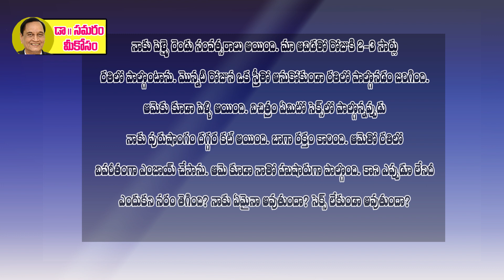మొదటిసారి నరం తెగుతుందా? Dr Samaram Mee Kosam (Q 64)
Dr Samaram answering the health and marital problems in Telugu in Dr Samaram Mee Kosam Channel.